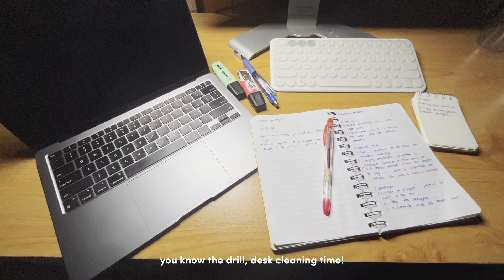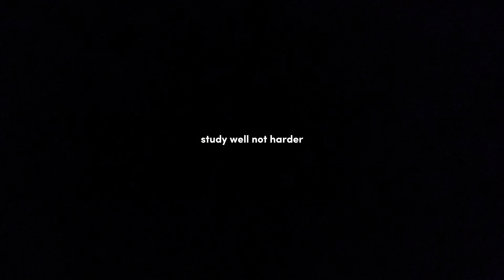study vlog | late night study, note-taking, 4am study with me, productive vlog, uni student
do not study hard, study well!

ˏˋ♡｡⋆faq
name: izzy (ih-zzy)
age: 18 (nov 2004)
ethnicity: filipino
location: manila, philippines
yr level: first year
camera: iphone 13
editing app: canva, vllo, capcut

/    づ♡ sub count: 807

ps: if you notice, the left side picture from my thumbnail is repeated from my recent study vlog, it's because photo i took for this vlog is awful LMAO

time stamps:
0:00 intro
0:54 late night study
1:28 question of the day
3:13 tamagotchi
3:32 pulling an all nighter
4:31 note taking
5:33 instagram acc
5:51 done!
6:02 cleaning my desk
6:24 appreciation